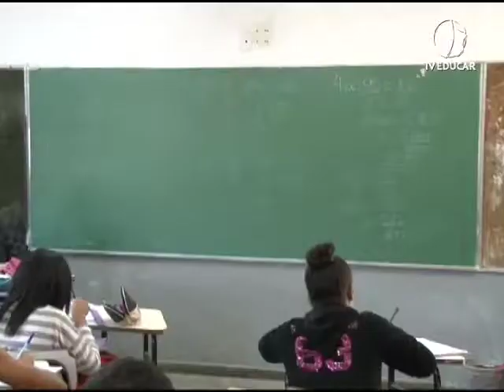Cadastro Transporte Escolar - (13.12.19)